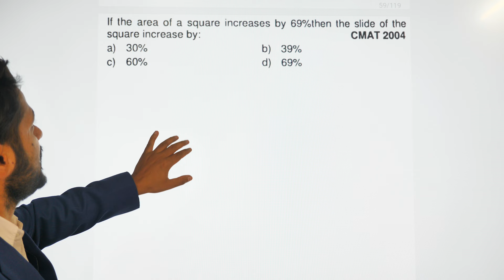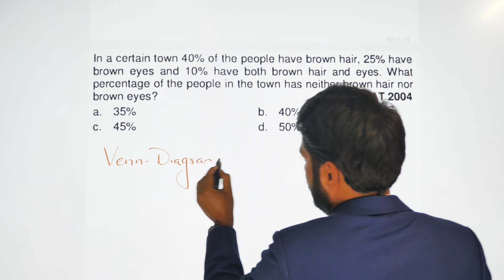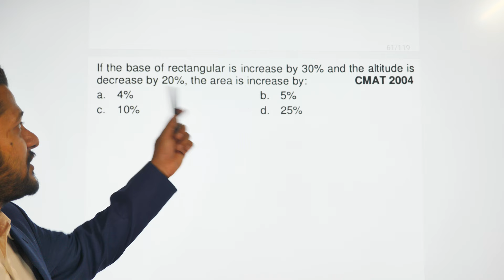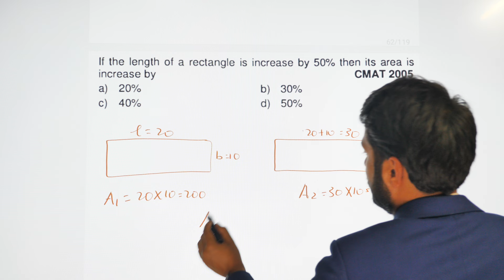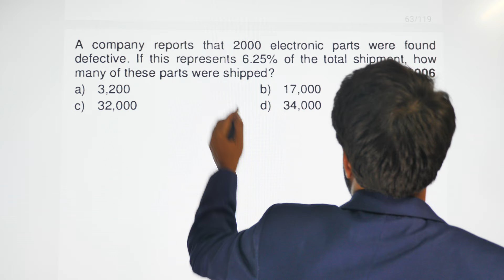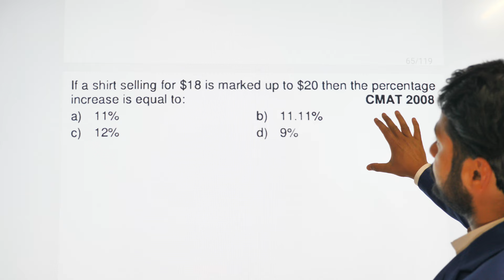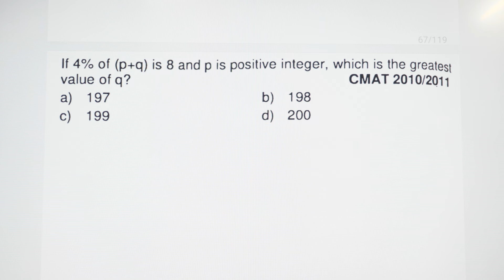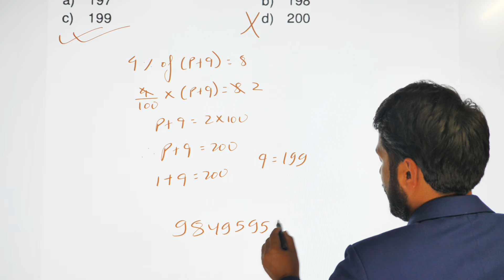CMAT Old Question Solution Part 9| CMAT Quantitative Ability | CMAT Online Class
Achieve the highest CMAT score and secure your seat for the desired management program & college of your choice. All from the comfort of your home through any devices.

Contact at: 𝐕𝐢𝐛𝐞𝐫 /𝐖𝐡𝐚𝐭𝐬𝐚𝐩𝐩 / Telegram: 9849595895

के तपाईं .
✅ CMAT को सम्पूर्ण 𝐒𝐲𝐥𝐥𝐚𝐛𝐮𝐬 को गहिरो अध्ययन गर्न चाहनुहुन्छ ?
✅ CMAT को हरेक प्रश्नहरूको 𝐁𝐚𝐬𝐢𝐜 𝐂𝐨𝐧𝐜𝐞𝐩𝐭 सहित 𝐇𝐢𝐠𝐡 𝐒𝐩𝐞𝐞𝐝 𝐓𝐫𝐢𝐜𝐤 बाट समाधान गर्न चाहनुहुन्छ ?
✅ CMAT को प्रत्येक 𝐂𝐡𝐚𝐩𝐭𝐞𝐫𝐬 को 𝐁𝐚𝐬𝐢𝐜 प्रश्न देखि 𝐄𝐱𝐚𝐦 𝐋𝐞𝐯𝐞𝐥 काे प्रश्नहरूको समाधान गर्ने सजिलो विधि सिक्न चाहनुहुन्छ ?
✅ तपाईं ले सहभागी हुने प्रतिस्पर्धी परीक्षामा CMAT को सम्पूर्ण प्रश्नहरु मिलाउन चाहनुहुन्छ ?
✅ लगातार 45 दिन सम्म CMAT को गहिरो अध्ययन गर्न चाहनुहुन्छ ?

On completion of this program, you’ll walk away with:
Tools and strategies to refine your answering skill in exam.
Score high marks to get enrolled in your desired program & college.
Opportunity to assess yourself and find your potential.
Knowledge that will be helpful in your professional life and daily life.

विशेष जानकारीको लागि सम्पर्क:
Nepal Online Class.